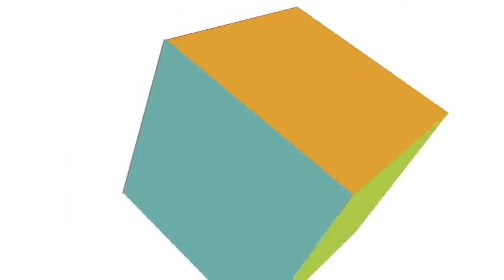ExprésaTE - TEPJF - Libertad de Expresión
Programa: Exprésate.
Tema: Libertad de expresión.
Invitados: Karen Urban y Alejandro Calderón.
Conducen: Priscila Barba y Erick Ortiz